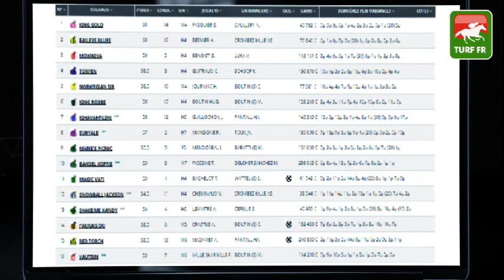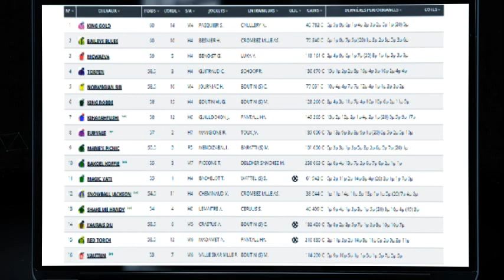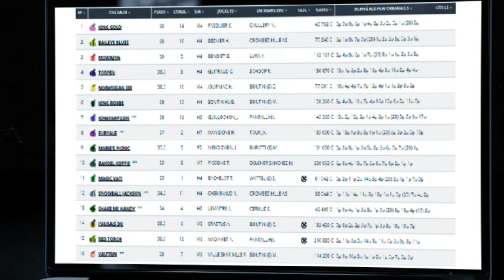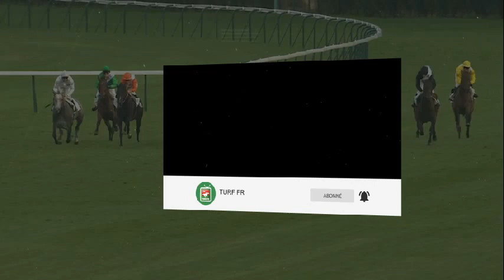Quinté TURF FR : PRIX DE LA SUISSE NORMANDE - JEUDI 16 Décembre 2021 - Deauville 🏇 PMU #262790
🥇 Retrouvez le pronostic exclusif de notre expert Turf Lucius Simenon pour le PRIX DE LA SUISSE NORMANDE - Jeudi 16 Décembre 2021 à l'hippodrome de Deauville en France.

✅ NOS LOGICIELS TURF :
✔️ Logiciel TURF INFO Professionnel Edition: